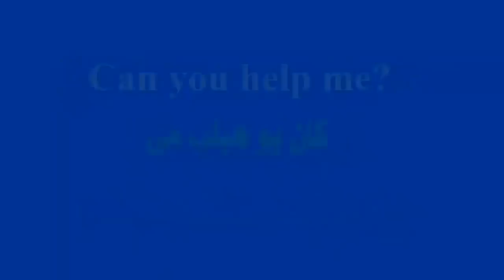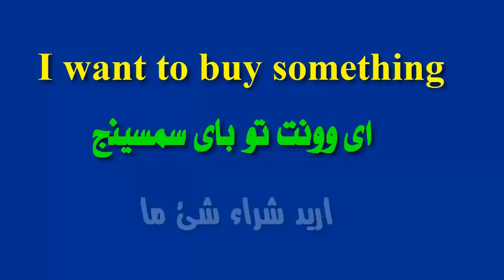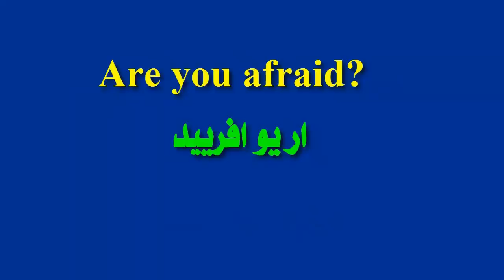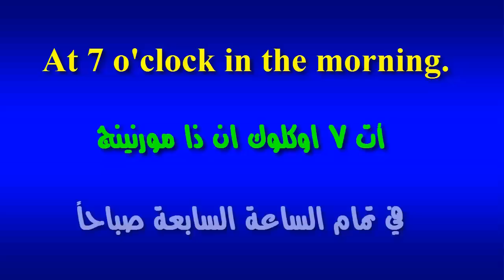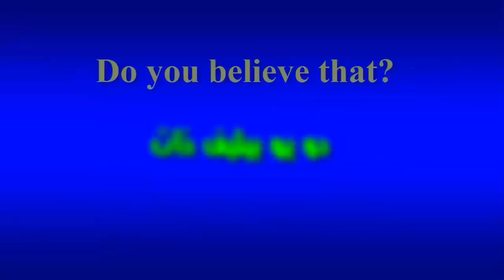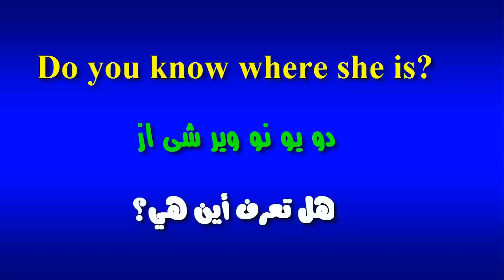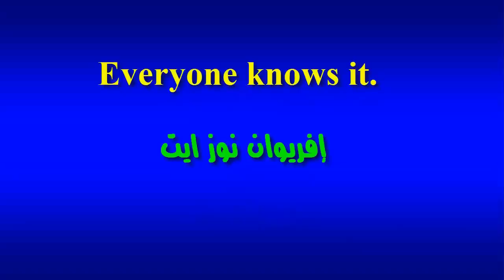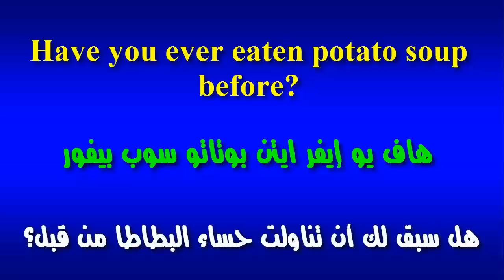200 جملة فى اللغة الانجليزية بطريقة التلقين السمعى والتكرار ~ مراجعة رقم 1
مراجعة رقم 1 تضم 200 جملة بطريقة التلفين السمعى والتكرار